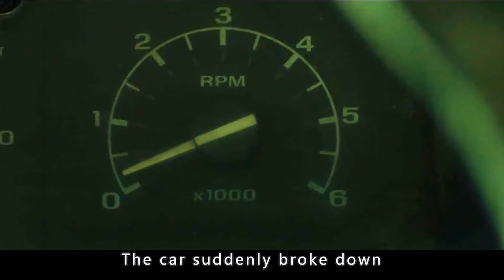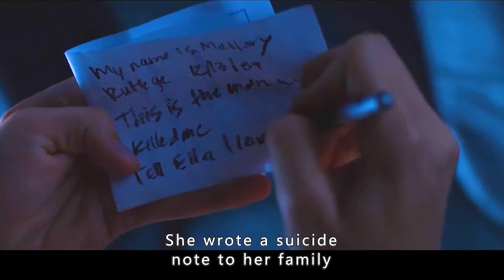Woman trapped in a car by a perverted man, hungry to eat rat meat thirsty to drink urine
Movie name:Curve

Overview:The girl is alone in the middle of nowhere to catch the road, the car broke down, fortunately got a warm man to help, and decided to give him a ride, who knows that the other party is a human face pervert devil.

Director: Ian Sofftree
Screenplay: Kimberly Lofstrom-Johnson / Lee Patterson
Starring: Julianne Hough / Teddy Sears / Penelope Mitchell / Madalyn Houchel / Drew Rausch / Kurt Bryant